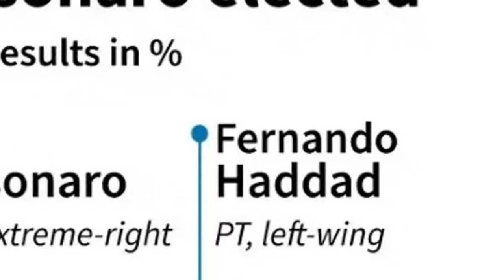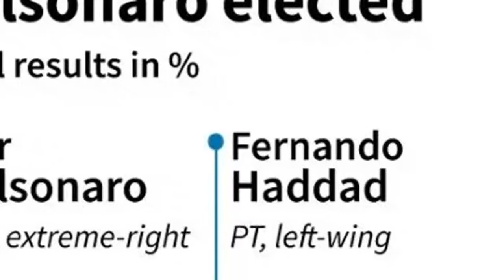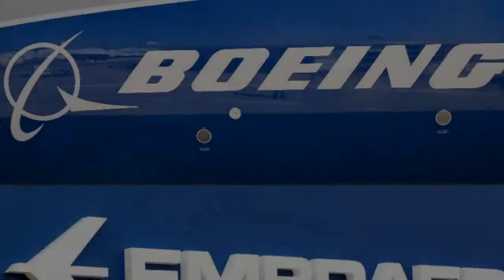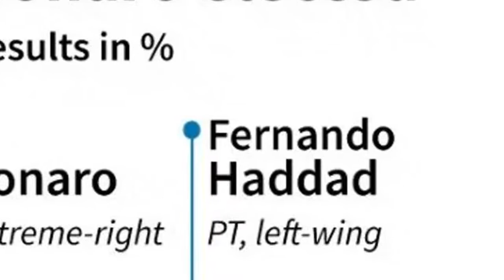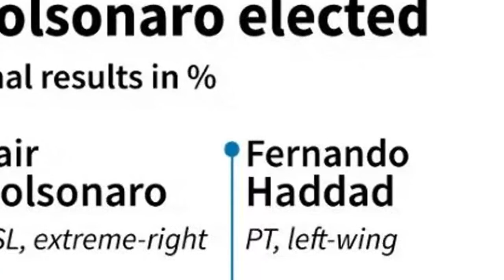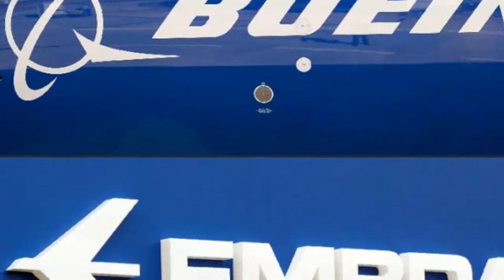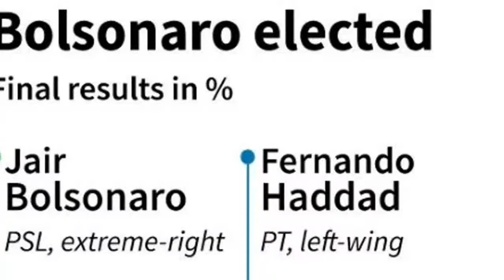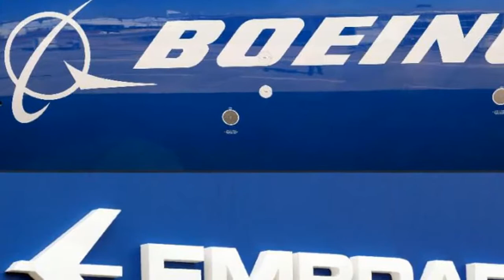Brazil Is About To Show The World How A Modern Democracy Collapses